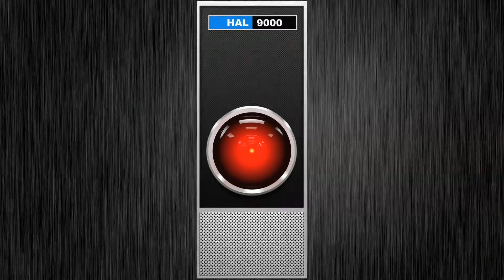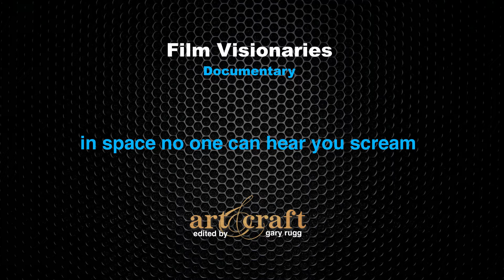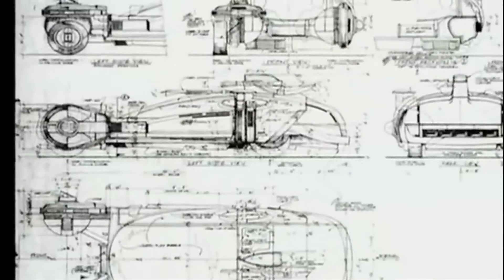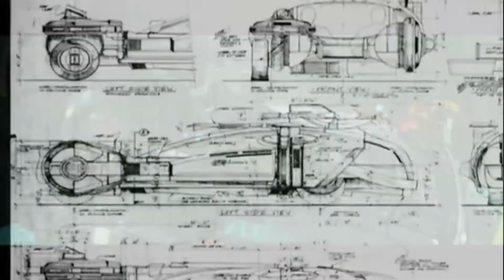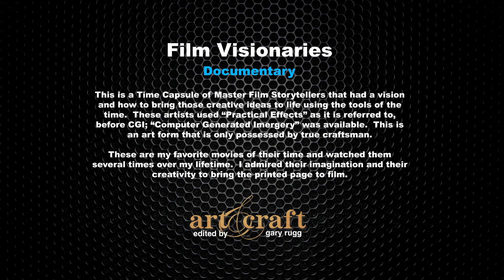Film Visionaries - 1968-1982 | Documentary | Gary Rugg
This is a Time Capsule of Master Film Storytellers that had a vision and how to bring those creative ideas to life using the tools of the time.  These artists used “Practical Effects” as it is referred to, before CGI; “Computer Generated Imagery” was available.  This is an art form that is only possessed by true craftsman.

These are my favorite movies of their time and watched them several times over my lifetime.  I admired their imagination and their creativity to bring the printed page to film.